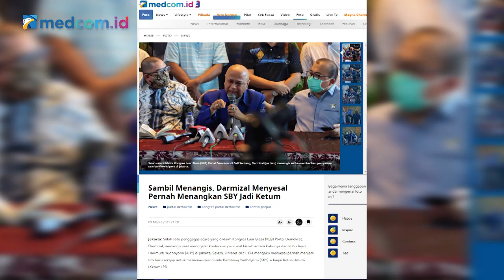Andi Mallarangeng: Survei Moeldoko Hanya Nol Koma, Masa Jadi Ketum Demokrat?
Kisruh internal Partai Demokrat semakin meruncing. Kubu Jhoni Allen Cs berhasil menggelar Kongres Luar Biasa (KLB) di Deli Serdang, Sumatra Utara dan mendapuk Kepala Sekretaris Presiden (KSP) Jenderal TNI Purnawiran Moeldoko sebagai Ketum 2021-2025. Kubu AHY  menyebut KLB di Deli Serdang adalah abal-abal alias ilegal. AHY pun terus bergerilya bersilaturahmi ke sejumlah Kementerian untuk menegaskan bahwa kepengurusan merekalah yang sah.

Keberhasilan Jhoni Allen Cs menggelar KLB diduga kuat karena ada dukungan dari pemerintah. Benarkah keterlibatan Moeldoko dalam konflik internal Demokrat karena dukungan Istana? Benarkah para kader Demokrat yang dipecat tersebut tidak pernah aktif lagi di partai? Benarkah sosok sekelas Susilo Bambang Yudhoyono (SBY) tak mampu memprediksi terjadinya perpecahan di internal Demokrat?

Saksikan selengkapnya dalam wawancara eksklusif di program Newsmaker bersama Sekretaris Majelis Tinggi Partai Demokrat kubu AHY, Andi Alfian Mallarangeng dalam episode berikut ini.